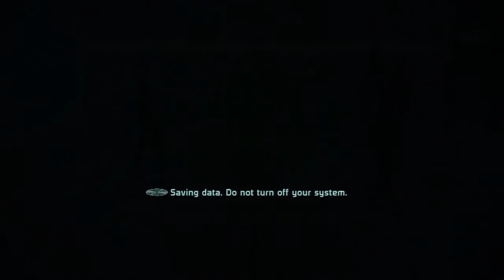Mass Effect Walkthrough - Find Liara T'Soni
Experience a rich and engrossing story where your choices decide the fate of galaxy